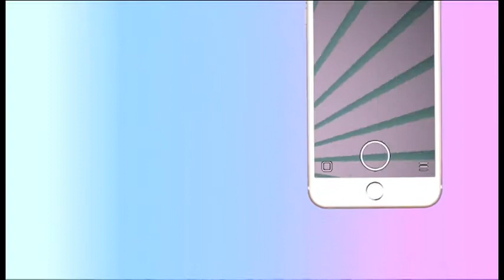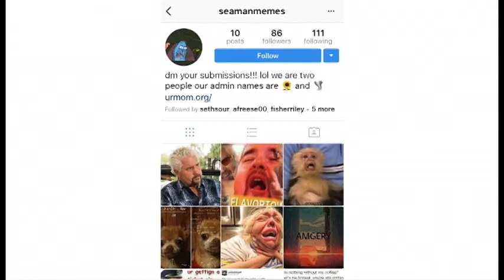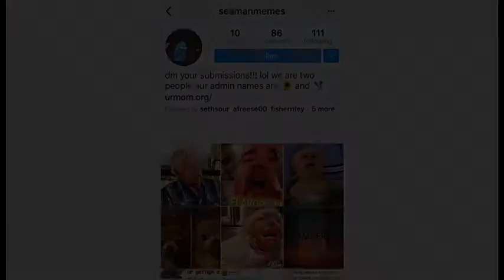12-14-17 SVTV Daily News